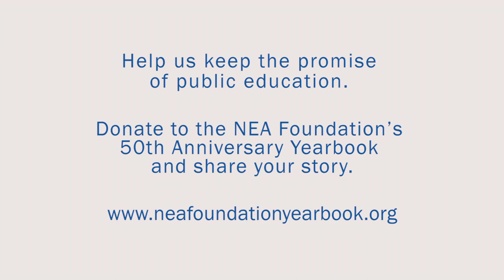Kim Burnim - Keeping the Promise of Public Education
Educators are some of children's first role models. Kim Burnim shares how her daycare teacher, Ms. Chandler, not only inspired her love for reading but led her to give back to the next generation as a Kindergarten teacher herself.